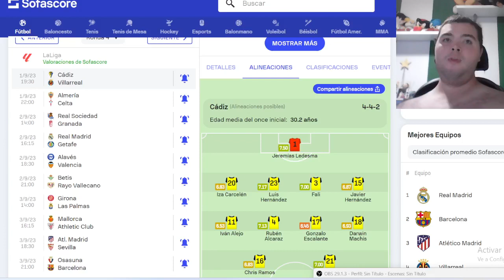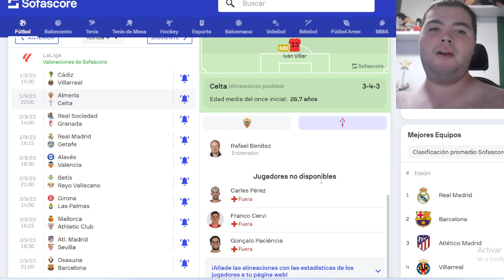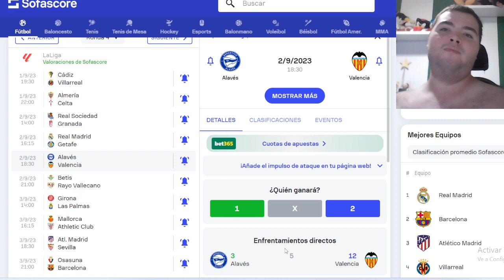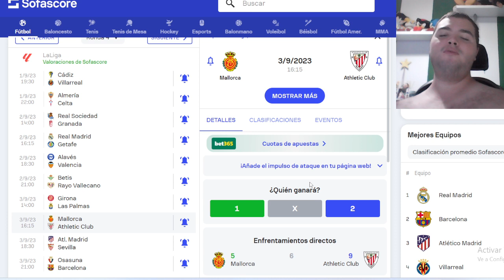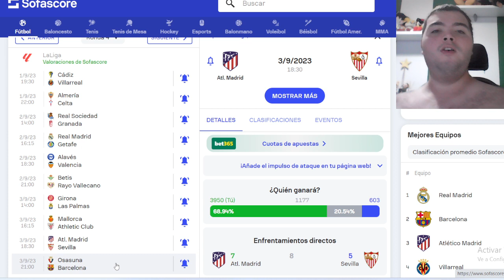PREVIA y PRONÓSTICO JORNADA 4 | LA LIGA ⚽